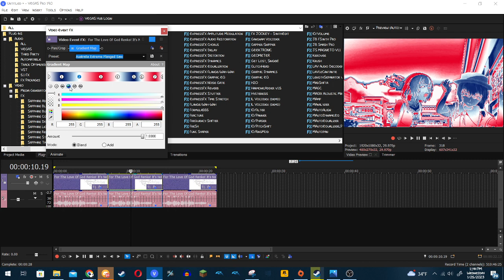How to make 3 New Australia Effects